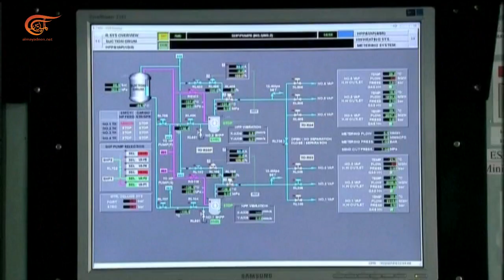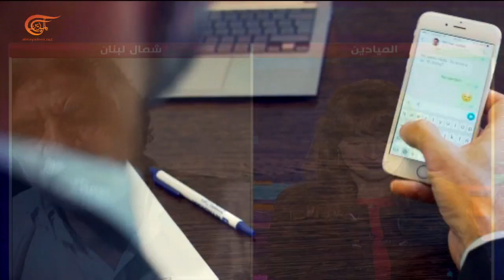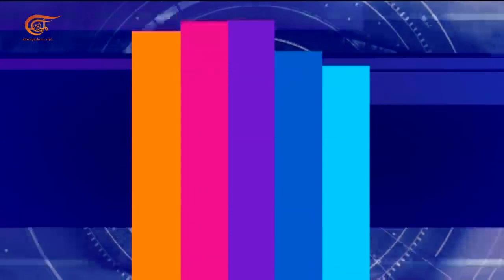المشهديّة | صراع محموم من القوقاز إلى حوض المتوسط | 2020-10-13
المشهد الساخن: صراع محموم من القوقاز إلى حوض المتوسط،
المشهد السياسي: تطورات في البلقان وروسيا منزعجة،
المشهد الثقافي: مهرجان الريف للسينما،
المشهد اونلاين: تكنولوجيا الطائرات المسيَّرة.

الشخصيات المشاركة: د.محمد نورالدين - خبير في الشأن التركي،
سلام العبيدي - مدير مكتب الميادين في موسكو،
د. أنطوان ضاهر - مدير مهرجان "ريف، أيام بيئية وسينمائية"،
هادي بزون - مهندس اتصالات.
تقديم: لانا مدور
إعداد:
إنتاج:  الميادين